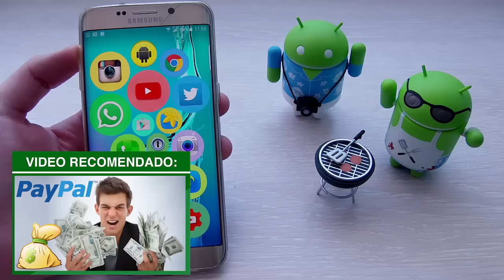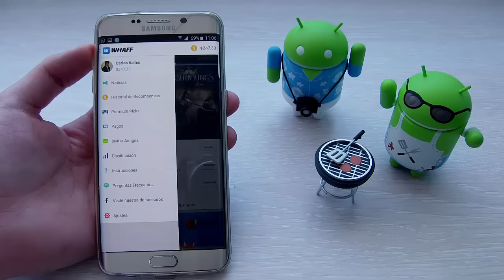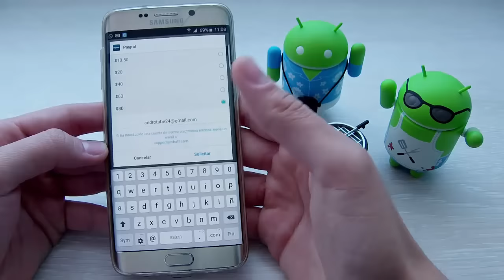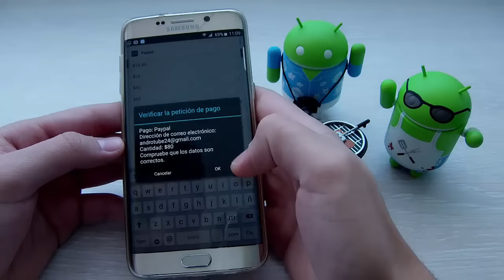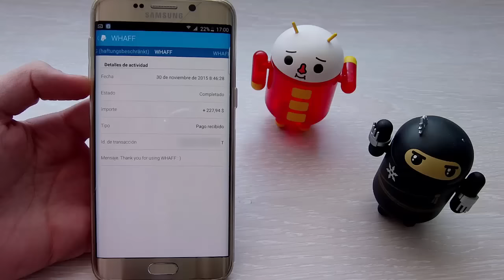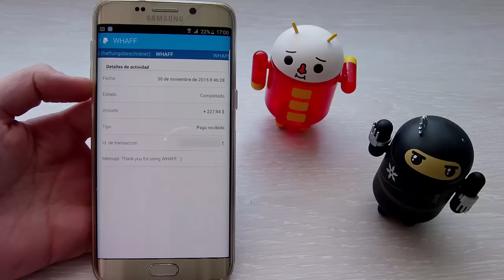Cobrar 250$ en Whaff | Comprobante de Pago!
CODIGO para 0.30$ GRATIS: AB03595